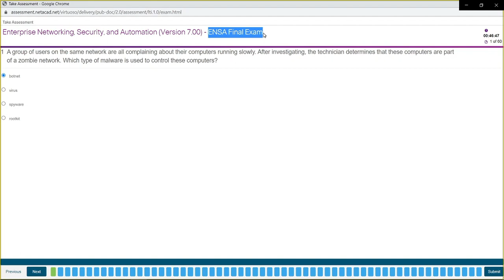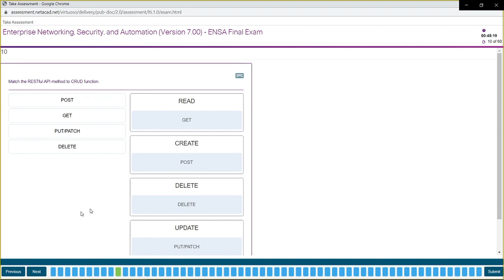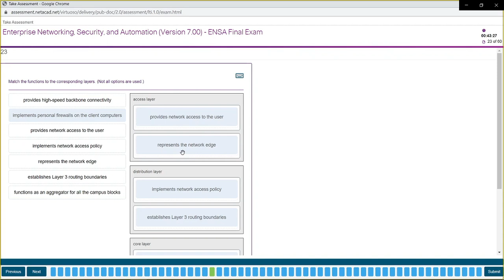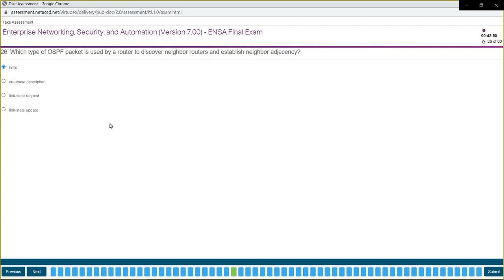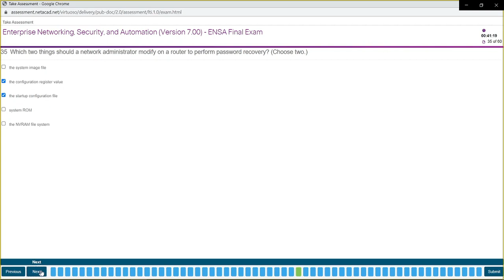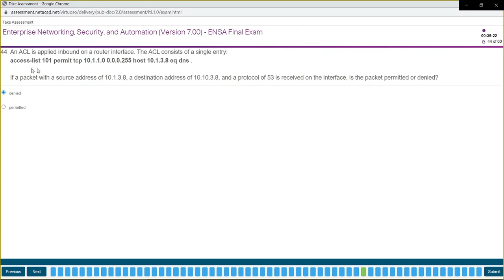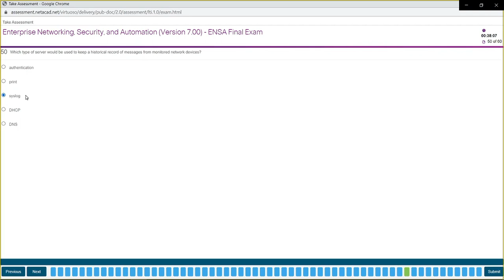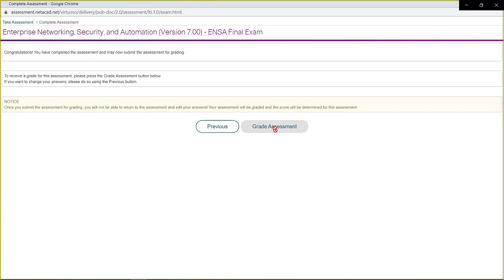CCNA 3 v7 – Enterprise Networking, Security, and Automation v7.0 (ENSA) Final Exam Answers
This final exam will cover material from all of the CCNA3 - Enterprise Networking, Security, and Automation (ENSA) curriculum. This exam will be scored using the Weighted Model where each MCSA (Multiple-Choice Single-Answer) is worth two points and each MCMA (Multiple-Choice Multiple-Answer) is worth one point for each correct option. Other task types such as drag and drop (matching) and Packet Tracer items may be included in this exam.